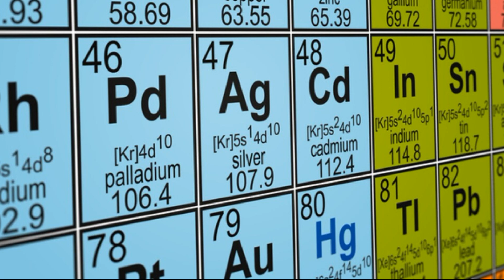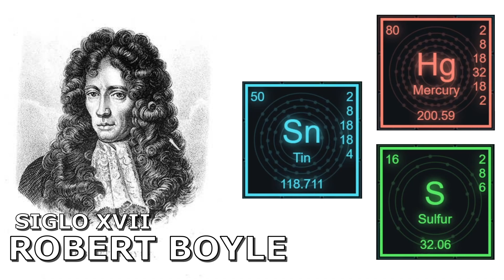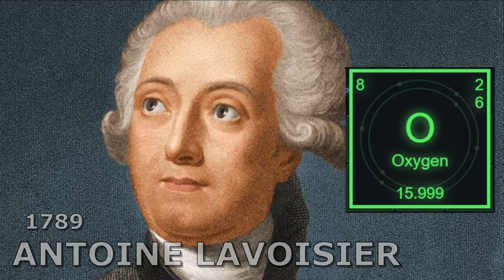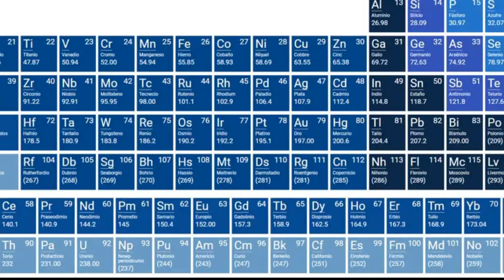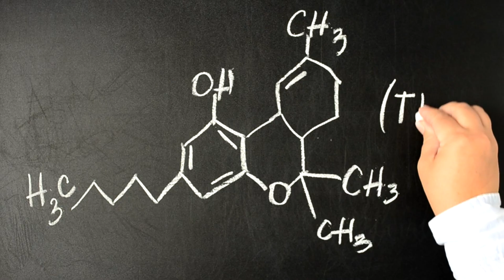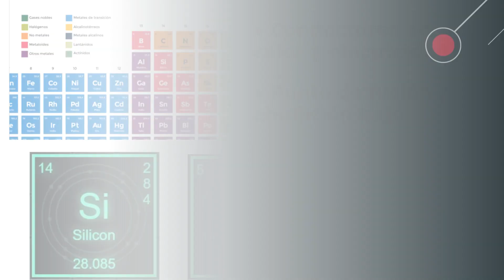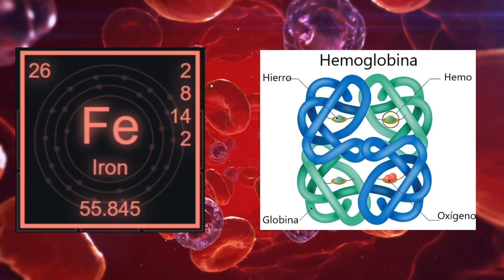🧪La MAGIA de la TABLA PERIÓDICA🧪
Descubre la magia detrás de la tabla periódica, una herramienta fundamental en la química que nos permite clasificar y entender los elementos químicos que componen nuestro universo. En este video, exploraremos la historia detrás de la creación de la tabla periódica, desde sus orígenes hasta la versión moderna que conocemos hoy en día. Aprenderás sobre la contribución de Dmitri Mendeleiev, el padre de la tabla periódica, y cómo su trabajo revolucionó la forma en que entendemos la química. También exploraremos los conceptos clave, como los enlaces químicos y los elementos fundamentales, y cómo se relacionan entre sí. Si quieres aprender ciencia de una manera divertida y fácil de entender, no te pierdas este video. ¡Es hora de descubrir la magia de la tabla periódica!

Recuerda que subimos vídeo nuevo todos los *MIÉRCOLES Y DOMINGO.* ¡No te los pierdas!

⏯ Si quieres ver más vídeos relacionados con el *UNIVERSO y el ESPACIO,* tienes esta lista por aquí:

0:00 - Intro
0:14 - Los primeros elementos
2:18 - La tabla periódica moderna
5:45 - Curiosidades de la tabla periódica
6:48 - Final